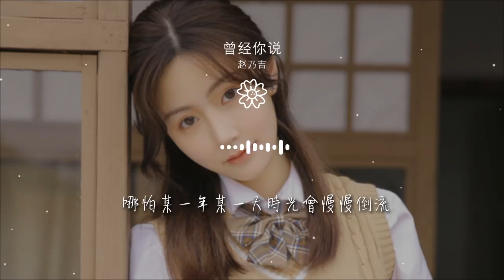曾經你說 - 趙乃吉『可最後你還是要走』【動態歌詞Lyrics】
趙乃吉

00:00 曾經你說– 趙乃吉
00:00 詞：李師珏| 張博文
00:01 曲：李師珏| 張博文
00:02 音樂製作人：張博文
00:03 編曲：李師珏
00:04 吉他：齊成剛
00:05 和音編寫：金釗
00:05 和音：王超
00:06 混音/母帶工程：李晨曦
00:07 混音/母帶工作室：Bryan Z Music Studio
00:08 製作助理：劉哲
00:09 監製：張博文Bryan Z
00:10 音樂製作/OP：華昇音樂（天津）有限公司
00:10 營銷推廣：【翻茄C 計劃】&華聲時代
00:11 出品：華聲時代
00:12 （未經許可不得翻唱翻錄或使用）

00:14 你的心裏 不再有我
00:18 從幸福到落寞
00:21 預想不到的結果
00:25 說好的愛已經忽略
00:29 我被清除出你的世界
00:34 想不通對錯
00:38 是不是你的身邊多了一個她
00:44 是不是我能給的還是不夠多
00:50 你要什麼
00:53 曾經
00:54 你說看星空看日落不如看我的眼眸
01:01 用盡每一分每一秒在身旁爲我停留
01:07 我信以爲真一句句刻在我心頭
01:13 換來了忘不掉的痛
01:18 曾經
01:20 你說那暖風那雲朵都不及你的深情
01:26 哪怕某一年某一天時光會慢慢倒流
01:33 轉身的時候忍不住想把你挽留
01:38 可最後你還是要走
01:54 是不是你的身邊多了一個她
02:01 是不是我能給的還是不夠多
02:07 你要什麼
02:10 曾經
02:11 你說看星空看日落不如看我的眼眸
02:18 用盡每一分每一秒在身旁爲我停留
02:24 我信以爲真一句句刻在我心頭
02:30 換來了忘不掉的痛
02:35 曾經
02:37 你說那暖風那雲朵都不及你的深情
02:43 哪怕某一年某一天時光會慢慢倒流
02:50 轉身的時候忍不住想把你挽留
02:55 可最後你還是要走
03:01 曾經
03:02 你說看星空看日落不如看我的眼眸
03:09 用盡每一分每一秒在身旁爲我停留
03:15 我信以爲真一句句刻在我心頭
03:21 換來了忘不掉的痛
03:26 曾經
03:28 你說那暖風那雲朵都不及你的深情
03:34 哪怕某一年某一天時光會慢慢倒流
03:41 轉身的時候忍不住想把你挽留
03:46 可最後你還是要走
03:53 可最後你還是要走